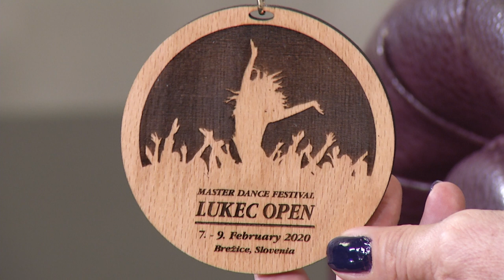PARADA PLESA (DANCE PARADE) 08.03.2020 Sebastija Vodlan & Tijuana Križman Hudernik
V Paradi plesa, še vedno edini oddaji o plesu na slovenskih televizijah se vam predstavlja alfa in omega Master Dance festivala Lukec Open Sebastijan Vodlan, ki slovi po odlični atmosferi in posebnem sojenju! Iz sveta baleta pa prihaja Tijuana Križman Hudernik baletna solistka mariborskega baleta, ki je navdušila s Pepelko! Parada plesa, vsako drugo nedeljo zvečer, ker je dan s plesom odličen dan!